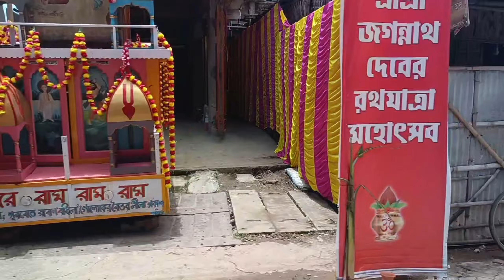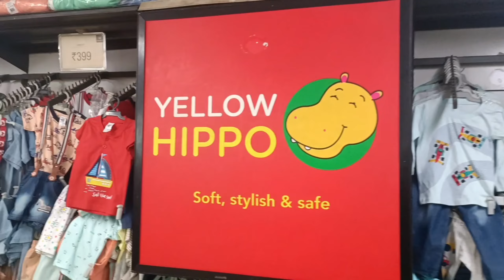LOOKING FOR POKEMON TSHIRT, CHOTA BHEEM TSHIRT | KIDS SHOPPING DAY